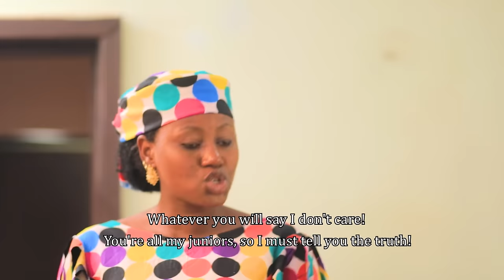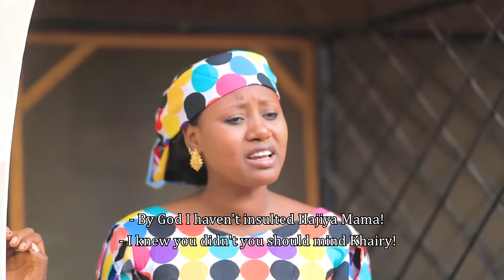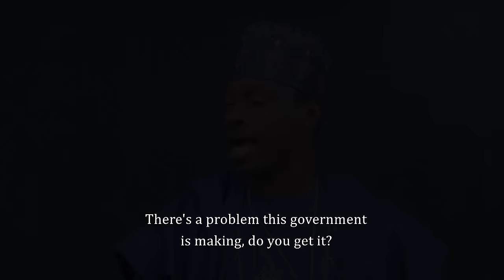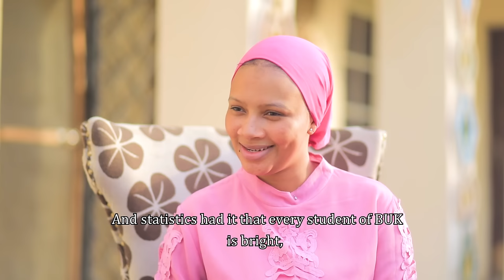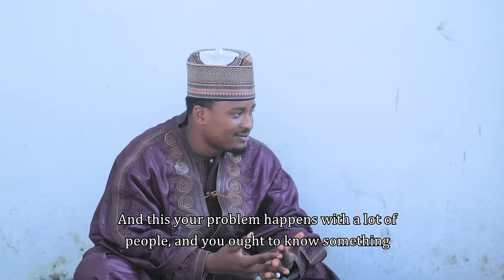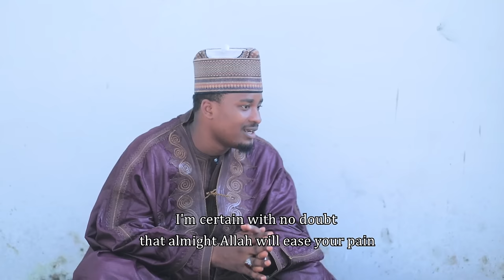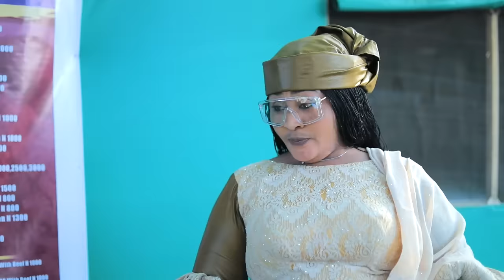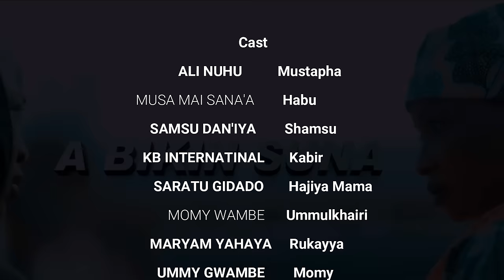A BIKIN SUNA FULL HD NEW LATEST HAUSA FILM 2024 at S.R.K Movies@SairaMovies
FROM MC MALAM IBRAHIM SHARUKHAN
MAKOTA
BAYA DA KURA
KISHIYA DA KISHIYA
DAN WASAN HAUSA
ALLURA CIKIN RUWA SEASON 1 EPISODE 1

ALLURA CIKIN RUWA SEASON 1 EPISODE 2

ALLURA CIKIN RUWA SEASON 1 EPISODE 3

ALLURA CIKIN RUWA SEASON 1 EPISODE 4

ALLURA CIKIN RUWA SEASON 1 EPISODE 5

ALLURA CIKIN RUWA SEASON 1 EPISODE 6

ALLURA CIKIN RUWA SEASON 1 EPISODE 7

ALLURA CIKIN RUWA SEASON 1 EPISODE 8

ALLURA CIKIN RUWA SEASON 1 EPISODE 9

ALLURA CIKIN RUWA SEASON 1 EPISODE 10

DAN JARIDA SEASON 2 EPISODE 1

DAN JARIDA SEASON 2 EPISODE 2

DAN JARIDA SEASON 2 EPISODE 3

DAN JARIDA SEASON 2 EPISODE 4

DAN JARIDA SEASON 2 EPISODE 5

DAN JARIDA SEASON 2 EPISODE 6

DAN JARIDA SEASON 2 EPISODE 7

DAN JARIDA SEASON 2 EPISODE 8

DAN JARIDA SEASON 2 EPISODE 9

DAN JARIDA SEASON 2 EPISODE 10